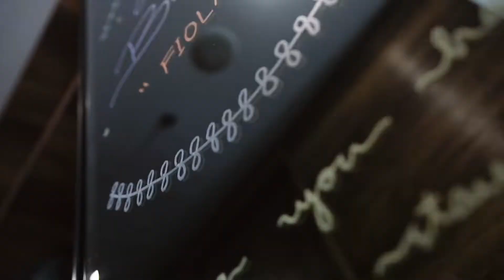Fiona Angela & Fiola Angela | Sweet 17th Birthday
Organized by Imagicnation EO

and follow our instagram @imagicnationeo